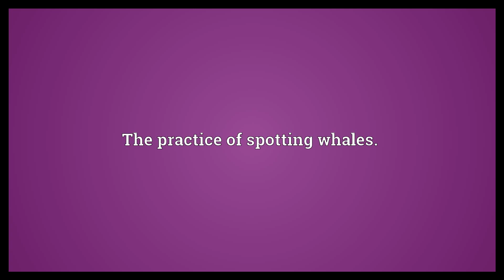Whaling Meaning/Meaning Of Whaling#shorts